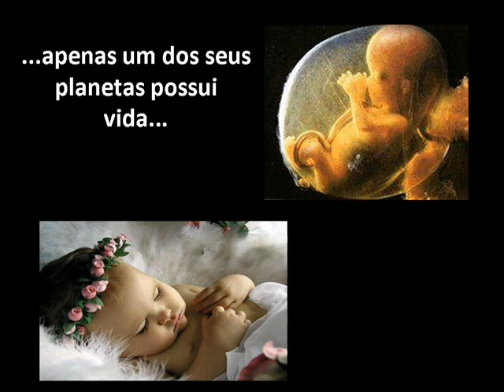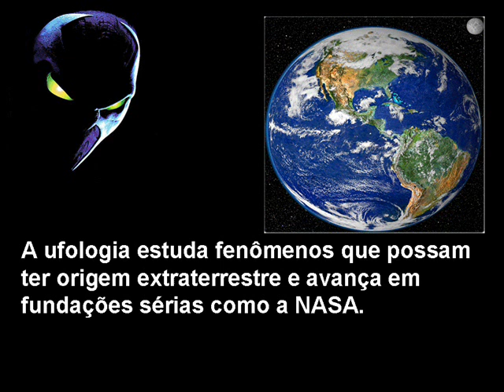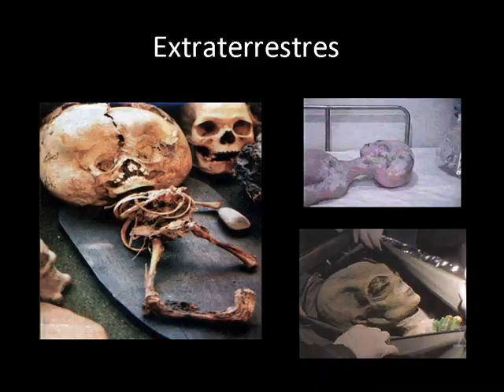ET - Verdade ou Mentira?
Regina Monteforte1 - E. E. Dr. Alcides Mosconi -2ºE - João Vítor = ET - Verdade ou Mentira?- 2009-Andradas-MG